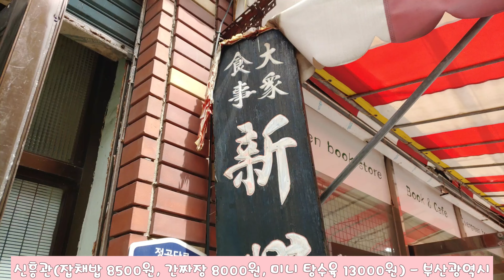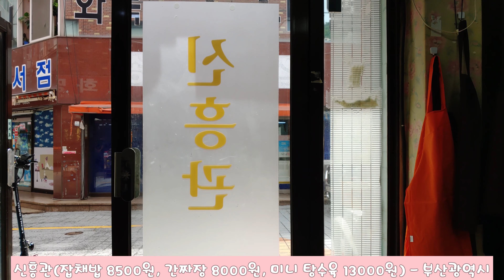2004.신흥관(잡채밥 8500원, 간짜장 8000원, 미니 탕수육 13000원) - 부산광역시